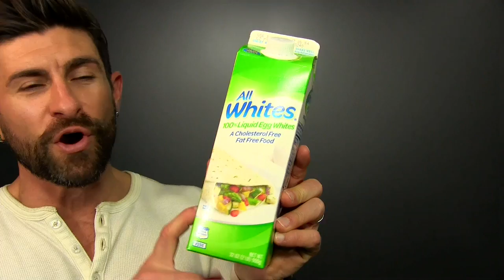The #1 Food To Build MORE Muscle FAST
Best Grooming Tool

Have you been hitting the gym? No? Well, starting to workout was Alpha's single most best decision he ever made. By you taking care of yourself, your life will be changed. Working out drastically increases confidence and self-esteem. Starting is easier than keeping it going however.

Seeing results is the best! But when the result stop, frustrations can begin and slacking off can happen. In this video men's style, grooming, fitness and lifestyle expert, Aaron Marino of IAmAlphaM, AaronMarino, and Pete & Pedro goes over his #1 food that builds muscle the fastest and shreds fat fast!

The Amazing Egg

1. Cheap - great bang for your buck

2. Easy to prepare and portable

3. Complete protein with all 8 essential amino acids

4. Your body knows what to do with it - it's the perfect post workout meal

5. They're delicious